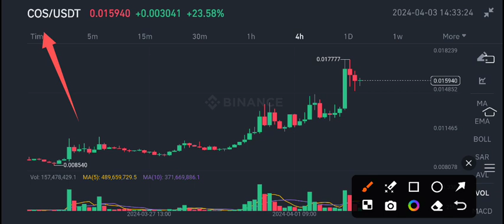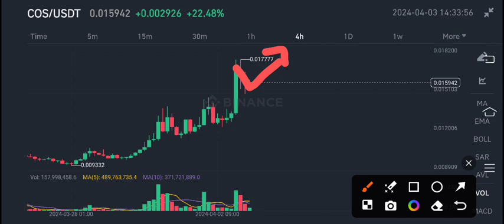COS Coin News Today! Contentos COS Price Prediction